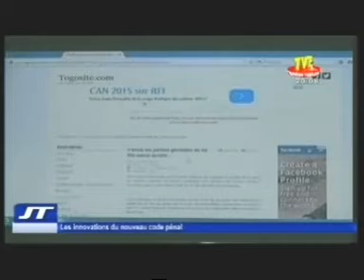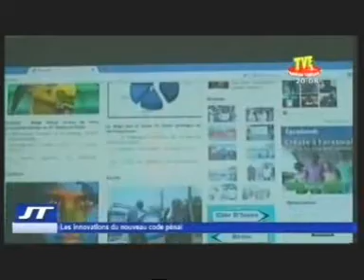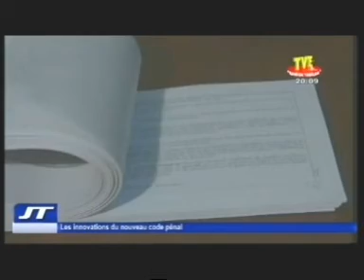TVT/Édition de 20H du Mercredi 4 Novembre 2015.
Au sommaire de cette Édition de 20H du Mercredi 4 Novembre 2015
- Conseil des ministres
- Reunion à la primature autour du chef du gouvernement